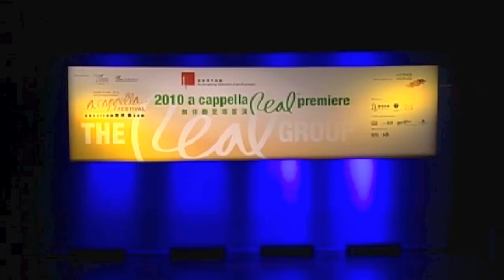From The Real Group to The Swingle Singers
去年香港2010國際無伴奏合唱節，我們邂逅The Real Group；
今年香港2011國際無伴奏合唱節，闊別香港10年的The Swingle Singers強勢回歸！